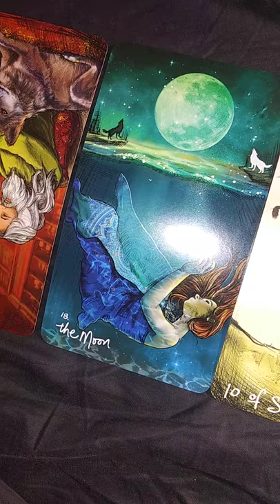Rachelle Wilkos, You've Been Cursed (Tarot Style)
I'm cursing this woman because she a horrible producer of the Steve Wilkos Show who defends her husband, Steve by exploiting guest by abusing and mistreating them on his show